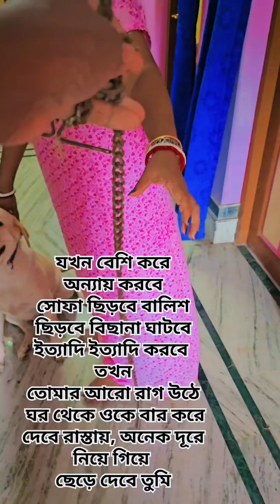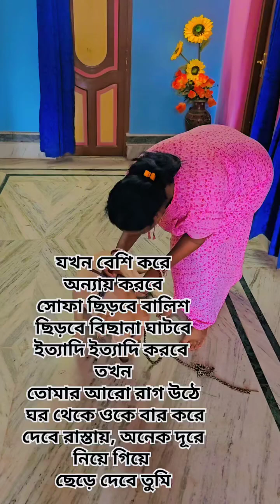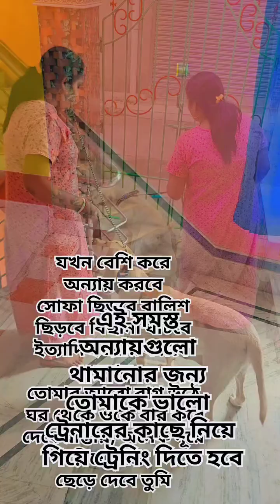কুকুর বাড়িতে পুষলে সন্তান স্নেহের সাথেই পোষা উচিত